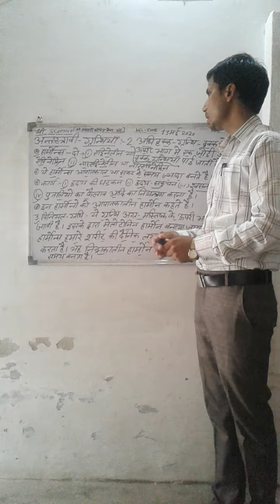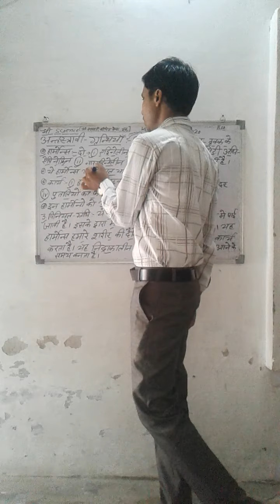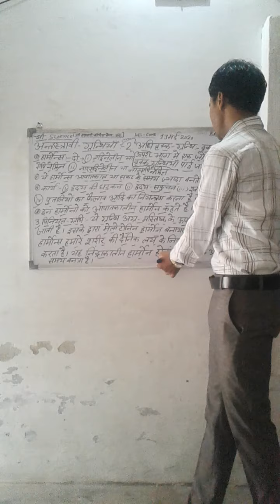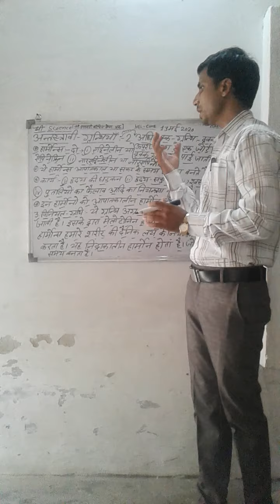Adrenal glad and pineal galand 13 may 2020by